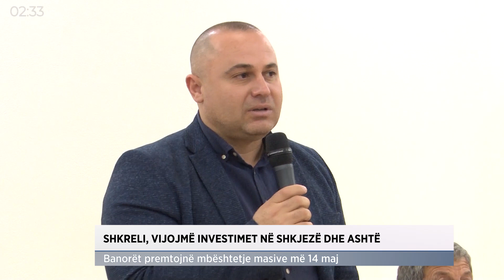Shkreli: Vijojmë investimet në Shkjezë dhe Ashtë